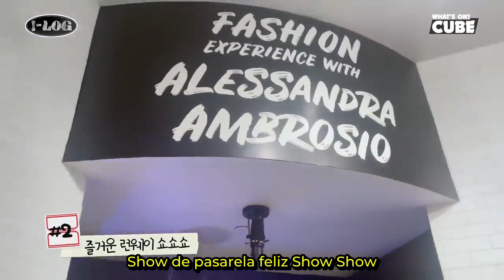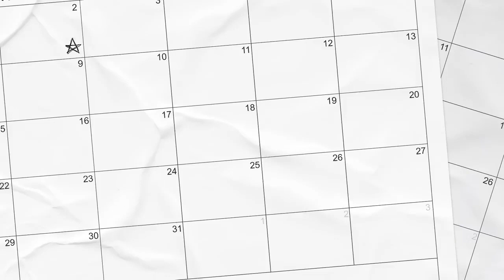[SUB ESPAÑOL] (G)I-DLE) | I-LOG #25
Non-profit use.